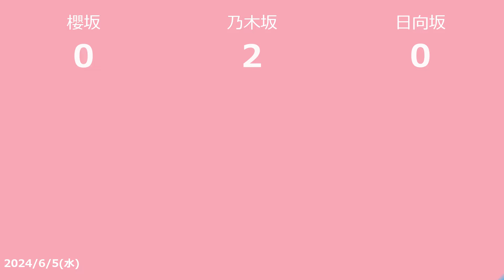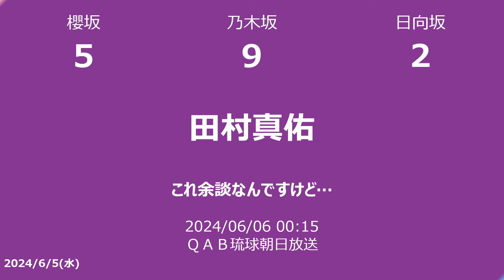【明日の坂道】【全国】乃木坂櫻坂日向坂出演情報 2024/06/05 【番組出演】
2024/06/05の乃木坂46と櫻坂46と日向坂46のTV出演情報です

秋元真夏
白石麻衣
松村沙友理
新内眞衣
山崎怜奈
与田祐希
田村真佑
一ノ瀬美空
深川麻衣
斎藤ちはる

井上梨名
谷口愛季
長濱ねる
原田葵

齊藤京子
佐々木久美
山口陽世
清水理央
正源司陽子
藤嶌果歩
宮地すみれ
山下葉留花
渡邉美穂
影山優佳

よるのブランチ
チョコプランナー
第3話 お昼の傑作ワイド 愛しい嘘〜優しい闇〜／グ・ラ・メ！〜総理の料理番〜
バラバラ大作戦 めざせ！切り出し職人
ＮＨＫ高校講座 世界史探究 東ヨーロッパの成立
浜ちゃんが！
これ余談なんですけど…
THE TIME，
第1話 特捜9 season5 傑作選
第9話 ドラマプレミア 特捜9 season6 ＃9
第10話 特捜9 season7
乃木坂工事中 白熱！サングラスで大覚醒!!見たことない一面続出

ナイトｉｎナイト これ余談なんですけど…
ラヴィット！
第1話 みんなのドラマ 366日
第2話 みんなのドラマ 366日
第5話 366日 みんな生きててくれるだけで嬉しい

昭和vs令和！世代を超えて愛される最強ヒット曲55連発！
第1話 生ドラ！東京は24時−Starting　Over− ワンカット＆生放送のドラマ
東大王SP
福岡に音楽番組をつくりたい！
日向坂46 ミュージックパレード

(2024/06/04)